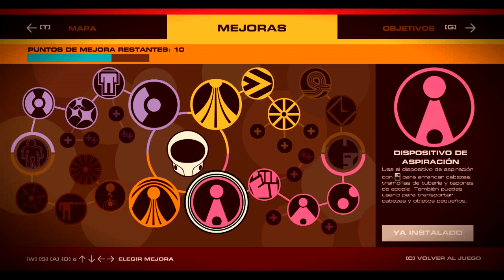HEADLANDER (2016) - Análisis /crítica /reseña HD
Música ambiental propia ,imagenes sacadas con fraps